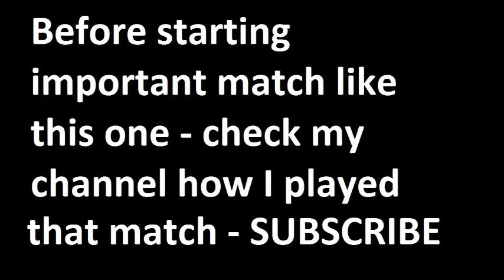Besiktas vs Galatasaray 2015